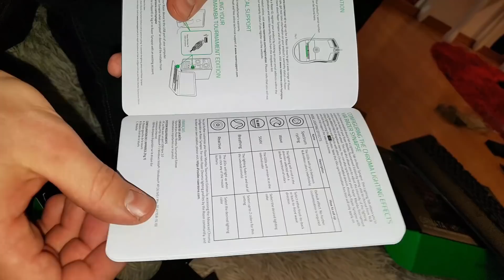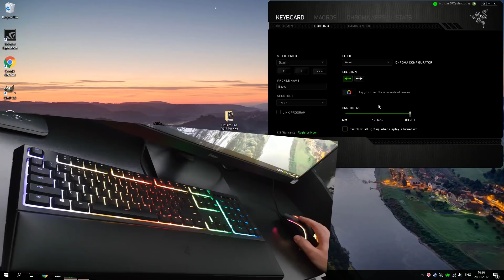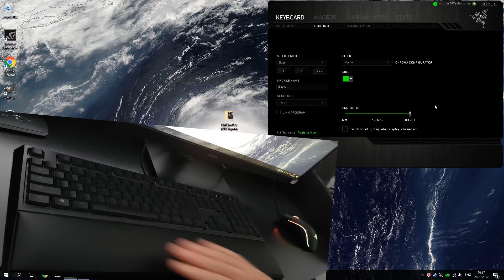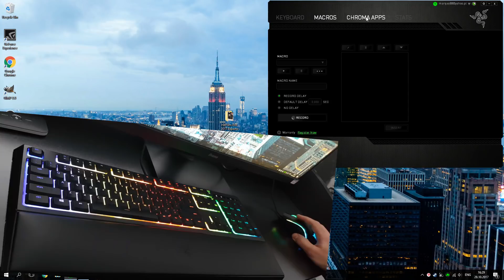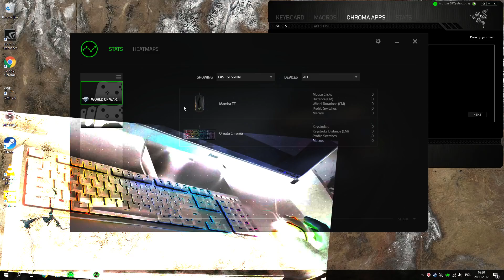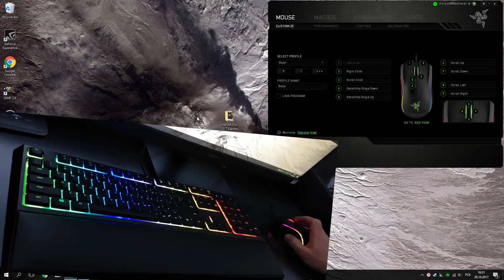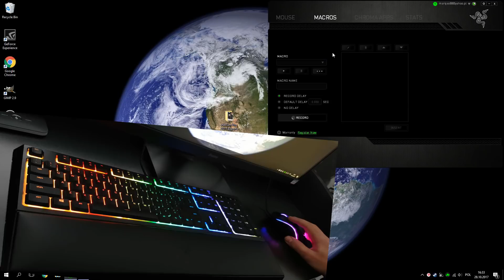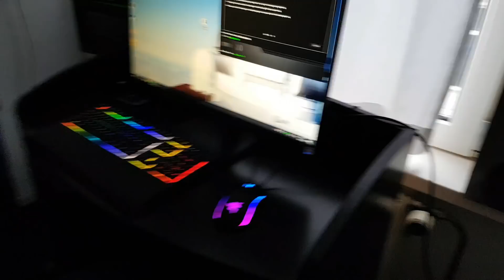Klawiatura RAZER ORNATA CHROMA + Mysz MAMBA UNBOXING I PREZENTACJA !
Unboxing klawiatury ORNATA CHROMA oraz myszy MAMBA znanej firmy akcesoriów komputerowych RAZER, jak i dokładna prezentacja technologii podświetlania RGB (CHROMA). Na wideo pokazuję też software do konfiguracji akcesoriów RAZER SYNAPSE. Zapraszam do oglądania !

Linki do strony producenta :
Mysz :

                            ✯✯✯✯✯ BAZYLOWY SERWER MINECRAFT ✯✯✯✯✯

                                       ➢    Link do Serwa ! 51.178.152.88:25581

✯ Komputer 🖥 :

➢ RAM DDR4 - Kingston Hyperx - 16GB DDR4 2134MHz - OC na 2486Hz
➢ Płyta główna - ASUS Z170-A